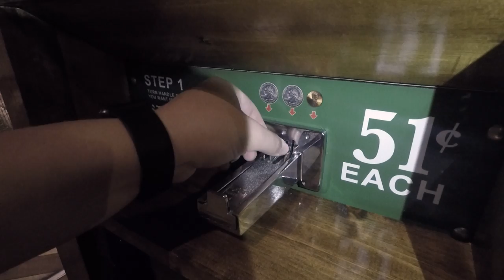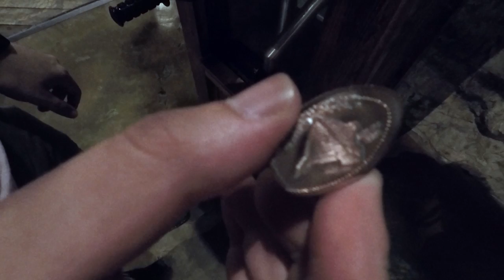BIGGEST BASS PRO SHOP EVER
During my trip earlier this summer, I stopped by what is the world's biggest Bass Pro Shop ever. It also happens to be the sixth largest pyramid in the world. It was a lot of fun, I was with my girlfriend Aubrey, he brother Drew, and his girlfriend Maddie.

Equipment:
GoPro Hero 5 Black
Sabrent Flexible Tripod